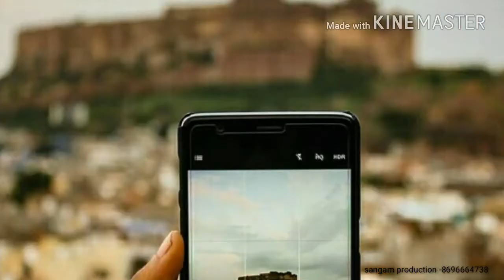Mharo Rajasthan - Proud To Be A "Rajasthani" By-Sangam Production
Rajasthan which is also known as the “Land of Maharajas” is the largest state of India, covering an area of about 342,239 sq. km. It comprises of 33 districts and its largest city is Jaipur, which is also its capital.
Being located on the western side of the country, it shares its border with Pakistan to its northwest and to the west it shares its border with Sindh. To its north it has Punjab, Uttar Pradesh and Haryana to its northeast; to its southeast it has Madhya Pradesh and Gujarat to its southwest.   By-Sangam Production sangamproduction